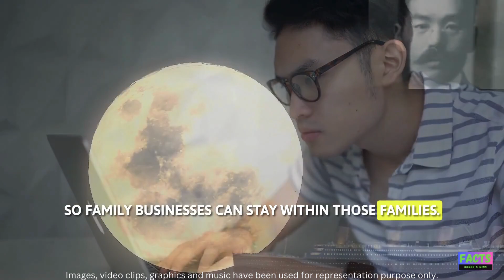20 unknown facts about Japan: From 5 billion Ramen Noddles to Vending Machines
From 5 billion Ramen Noddles to Vending Machines: 20 INSIGHTS into Japan!

Japan, known as Nihon or Nippon, is a country with a rich history and culture. It is home to 33 million people and has the largest populated metropolitan area in the world, the Tokyo-Yokohama metropolitan area. The country has over 3,000 McDonald's restaurants and a high proportion of elderly individuals, making up 21% of the population.

Japan consumes more fish than any other country, with shrimp accounting for about one-third of the total. Over 20% of Japanese protein comes from fish and fish products. Over two billion manga are sold in Japan annually, and over 5 billion servings of instant ramen noodles are consumed annually. Sushi, a method of eating raw fish and rice, has been around since the second century A.D. in China and has been introduced to Japan.
In Japan, napping is considered a sign of exhaustion from hard work, and when meeting, the lowest bow is traditionally used, demonstrating deep respect for the people who are working hard.

Japan has a low birth rate, with more adult diapers sold than baby diapers. The world's shortest escalator is located in Kawasaki, Japan, with only 5 steps. Yaeba, or crooked teeth, are considered attractive in Japan, with girls going to the dentist to have their teeth purposefully unstraightened. Animation, or animated Japanese films and television shows, accounts for 60% of the world's animation-based entertainment.

Ninety percent of all mobile phones sold in Japan are waterproof, and 98% of adoptions occur among male adults. The sole Japanese man who survived the wreck of the RMS Titanic in 1914 was called a coward in his country for not dying with the other passengers.

Don't forget to:
Please note: Video clips, images, graphics and music are used in this video for representation purpose only.